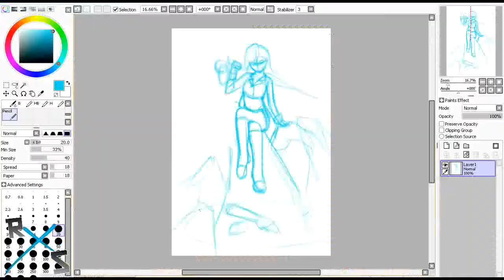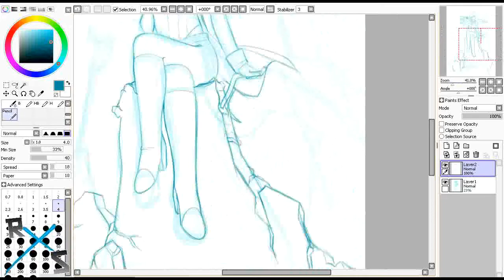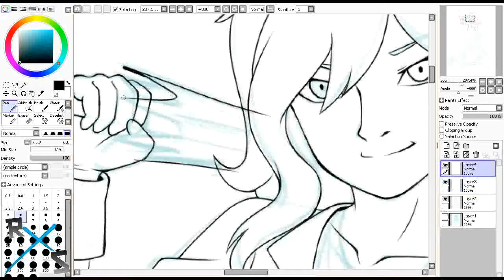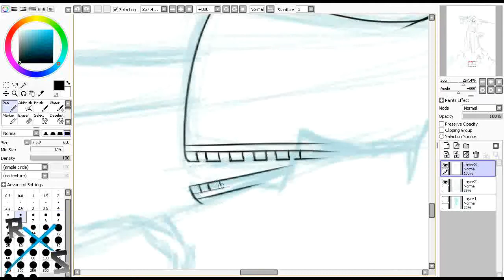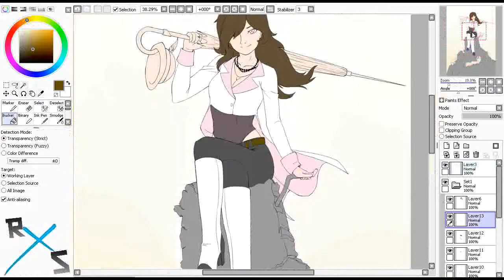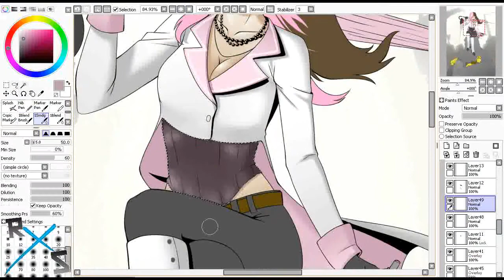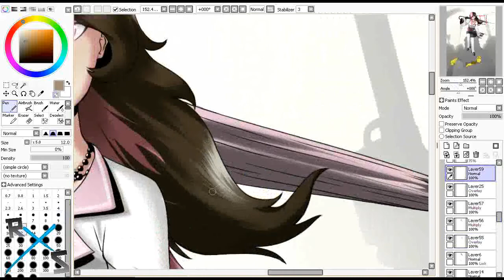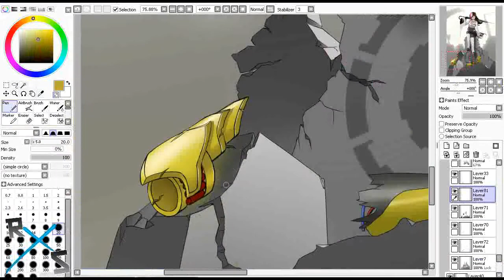BACK WITH A VENGEANCE! - RWBY Neo Speedpaint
With the release of RWBY Vol.6, I decided to celebrate with a speedpaint of Neo, who I've been itching to see making a comeback in the series.

Programs used:
PaintToolSAI
Microsoft Expression Screen Recorder